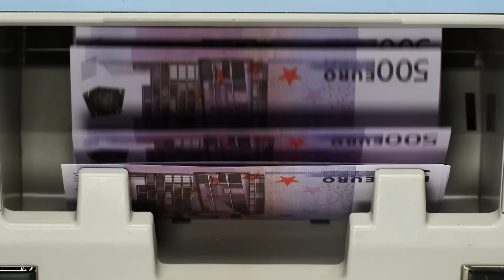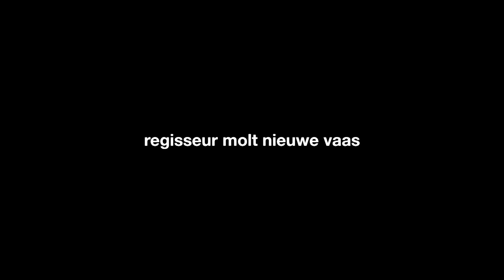Waarom is alles zo f*cking duur? | GENERATIE GENAAID MET GOTU JIM S02 #1 | NPO3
Gotu Jim gaat het hebben over geld. Want waarom is alles zó duur? Hoe werkt inflatie nu precies? En wat als rondkomen erg moeilijk en achteraf betalen met KLARNA wel heel makkelijk blijkt te zijn?

Gotu Jim is terug met een nieuw seizoen van Generatie Genaaid. Want problemen voor jongeren, die zijn er in allerlei vormen en maten. En dan denk je misschien: wat dan? Want op de probleemschaal van oorlog tot het zijn van een kind van Koning Willem Alexander, liggen onze problemen toch veel dichter bij dat tweede? Dat klopt, maar dat wil nog niet zeggen dat er geen problemen zijn die best eens opgelost mogen worden voor ons jonge zielen op wie de toekomst rust.

Cast:
Presentator: Jim Lageveen
Acteurs: Laura Bakker, Tara Hetharia

Crew:
Eindredactie: Anne Gras
Regie: Joris Tobé
Productie: Yente van den Berg
Redactie: Marijn de Graaf, Bo Fasseur
Camera: Cas Esders
2nd Camera: Danny Noordanus
Geluid: Martijn de Rond
Licht: Thijs Besteman
Editor: Lyon Pol
Sounddesign: Cristo Pruppers
Grading: Luke Osborne
Animatie: Nahuel Garcia
Muah: Sascha van den Hamer